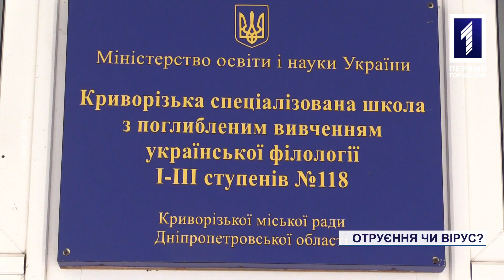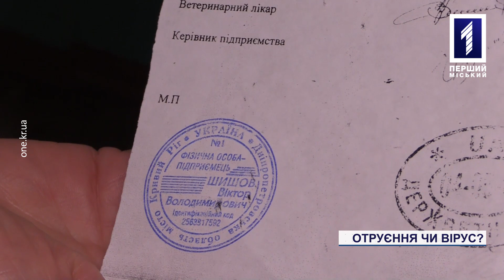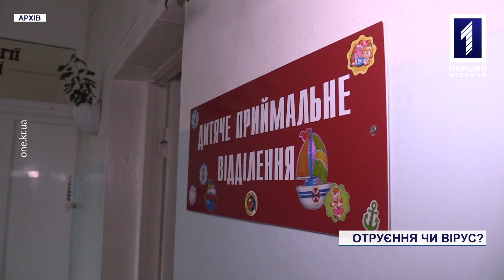Отруєння чи вірус?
Неякісні продукти чи вірусна інфекція? У 118-й школі, що на мікрорайоні Сонячному, більше 20-ти дітей поскаржились на погане самопочуття. Висока температура, нудота та інші симптоми отруєння з’явились у малечі вночі з 24 на 25 вересня. Всього стало погано 14 школярам початкової школи. Це отруєння чи щось інше, з’ясовувала Олена Трунова.